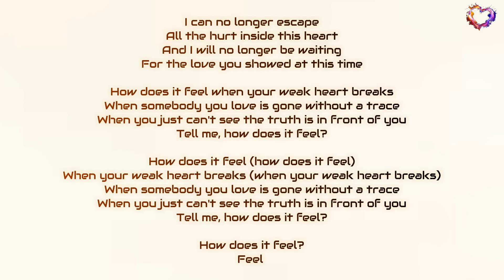Dennis Sheperd x Chloe Kay - How Does It Feel (Aurosonic Extended Remix) LYRICS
Label: Black Hole Recordings
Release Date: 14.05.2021